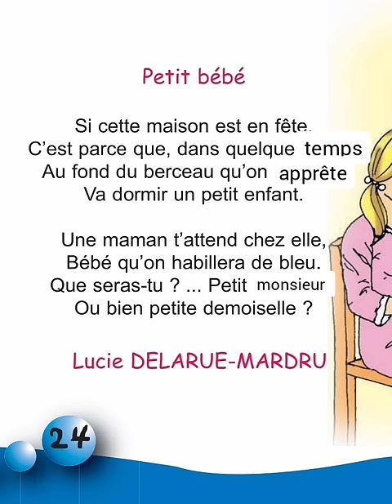Petit bébé, un poème de quatrième année primaire.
Récitons ensemble le poème : "Petit bébé" figurant dans le manuel de la quatrième année primaire ( régime tunisien).